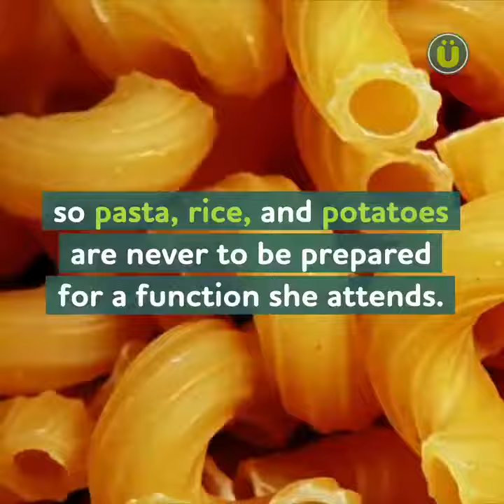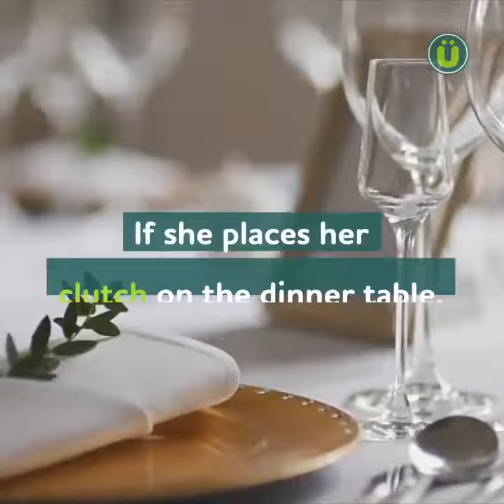The Weirdest Royal Family Traditions 👑 UberFacts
The Weirdest Royal Family Traditions, The most unimportant things you'll never need to know.

If the Queen stands up, you must do too. ...

Heirs travel separately. ...

After 6pm, hats must become tiaras. ...

Marriage proposals require permission from the Queen. ...

Bridal bouquets must contain myrtle. ...

The Queen opts for bright coloured clothing. ...

Wedding dresses require the Queen's approval.